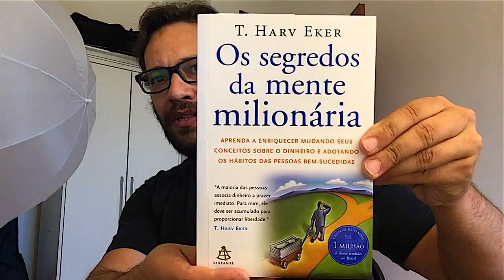Eu tava aqui pensando... - O DESAFIO ESTÁ LANÇADO!!!